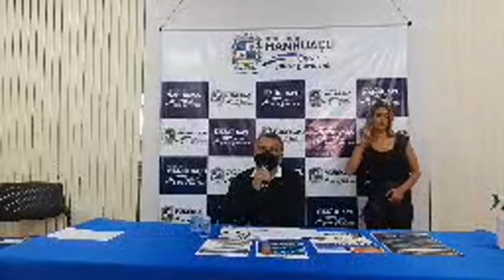Coletiva de imprensa explica sobre reabertura parcial do comércio de Manhuaçu - 20/07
Na manhã desta segunda-feira (20), foi realizada coletiva de imprensa que tratou sobre a reabertura parcial do comércio a partir da próxima quarta-feira (22). O secretário de Fazenda, Claudinei Lopes, reiterou que o município tem o compromisso de zelar pelas pessoas e o comércio, ao mesmo tempo em que há uma atenção especial em combater o avanço do novo Coronavírus em Manhuaçu (MG).